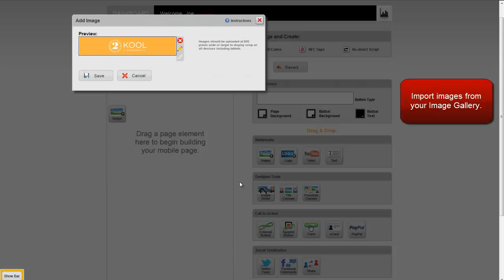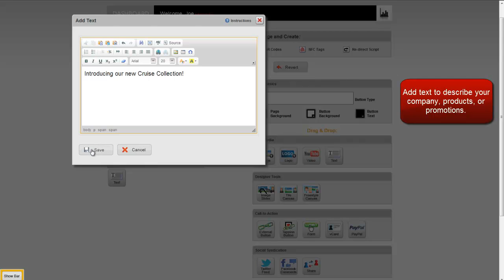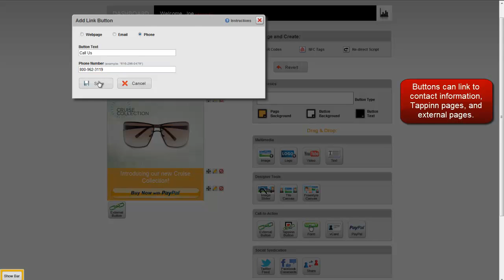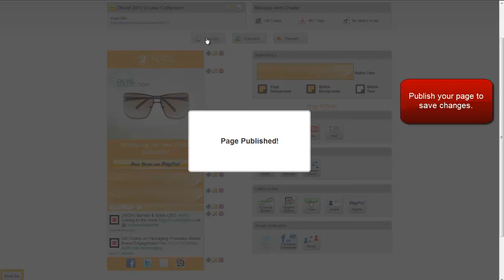Intro to Tappinn's New Page Builder